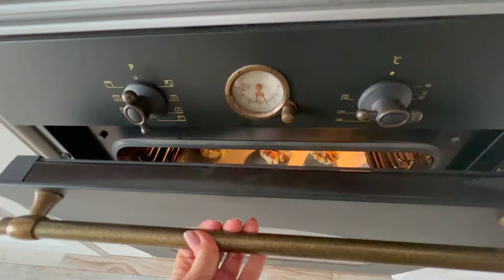VLOG: VALENCIA ESTÁ MUY TRISTE 😔.NUESTRO FINDE.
Hola cinkuentástikos!Os dejo por aquí el enlace y código de Yepoda y su nuevo serum:

♥️Os agradezco vuestra preocupación por saber si estábamos bien en nuestra familia.Por fortuna ,lo estamos ,pero tenemos una inmensa pena, como todos los valencianos y España entera.Ha sido terrible lo sucedido y enviamos todo nuestro apoyo, fuerza y ánimo a los afectados, a la vez que nos enorgullecemos de la actuación de los bomberos y Cuerpos de Seguridad , el conserje Julián y la solidaridad de todos los valencianos.♥️